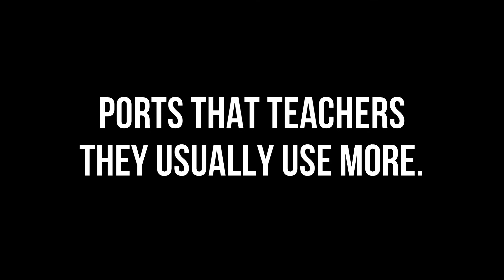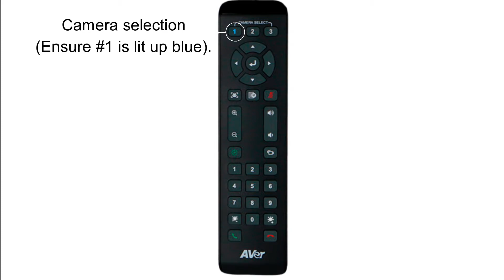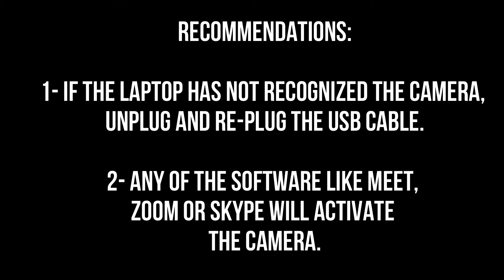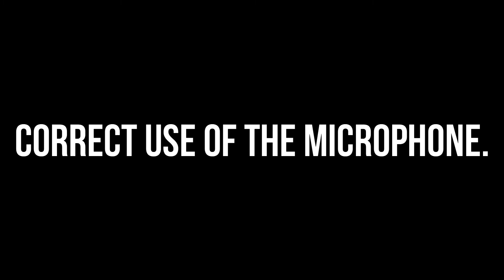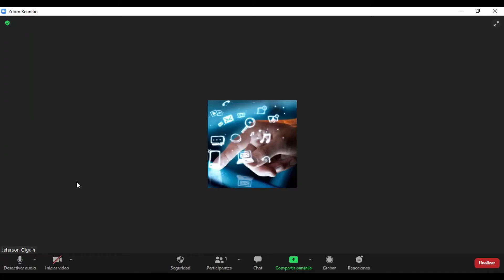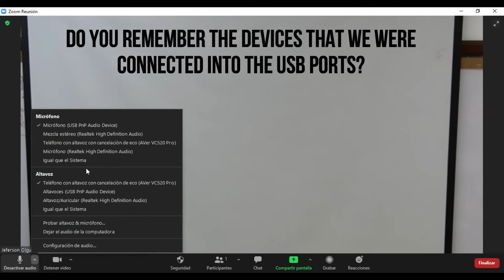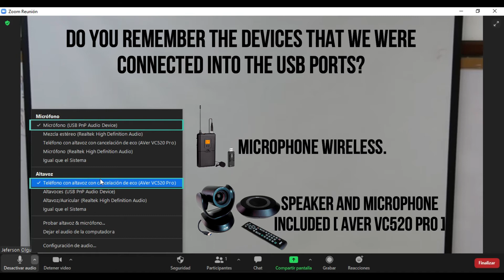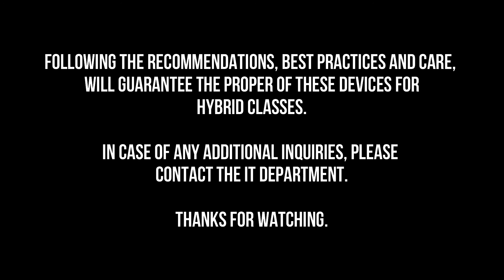Use speaker and microphone (English version)